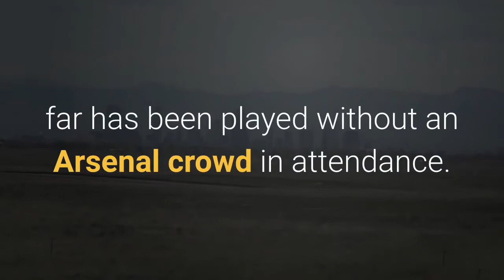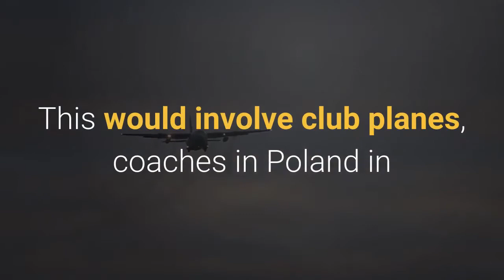Fans' Europa League final hope after announcement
Calum Chambers, Alexandre Lacazette, Nicolas Pepe, and Emile Smith Rowe celebrate a goal for Arsenal vs Slavia Prague – 15 Apr 2021. Copyright: Gabriel Kuchta / BPI / ShutterstockAs we prepare for the Europa League semi-final clash with Villarreal, all but one game of Arsenal’s 2020/21 European campaign so far has been played without an Arsenal crowd in attendance. Excluding that day the Gunners hosted Rapid Vienna at the Emirates Stadium in front of a crowd of 2,000, the team have had to get by without any supporters due to the ongoing pandemic. However, that could change in the final. If Arsenal can get past Villarreal, they’ll travel to Gdansk for the final. The Polish prime minister has given hope to supporters by announcing the partial reopening of football stadiums, with 25% of stadium capacity allowed. In this case, that means 25% of 41,620, which is 10,405. According to rumours on social media, Arsenal could be set to get 4,000 of these tickets for their fans, and the club are trying to make plans to let fans travel in a club-organised bubble package. This would involve club planes, coaches in Poland in and out of the ground, and no time allowed in the city. At this point, they’re still in talks over exactly how this would work. But at least it gives a small amount of hope to fans that they might be in attendance for Arsenal’s next European final – if the club can actually qualify for it first.